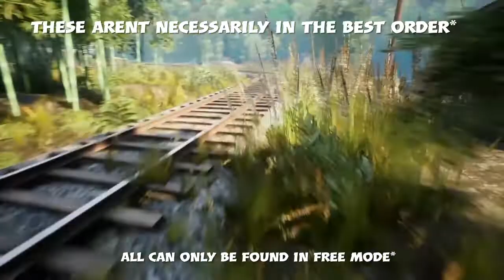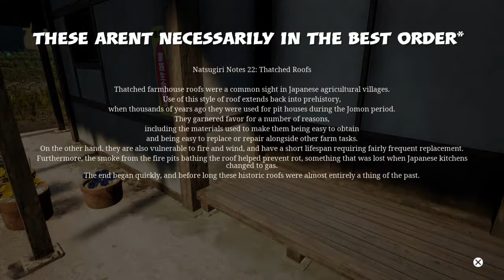Nostalgic Train - All 24 Natsugiri note locations - 24 trophies in under 10 minutes